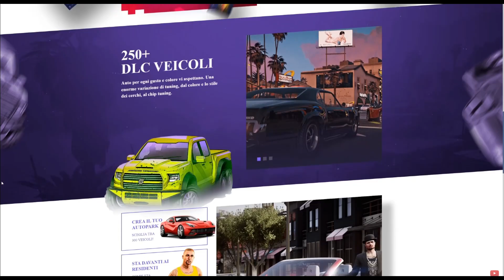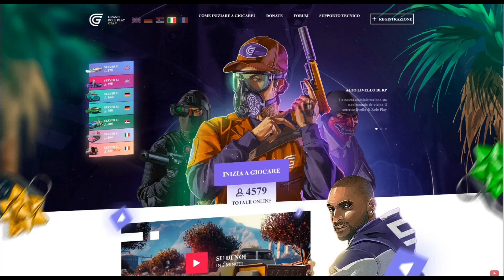TORNO IN SERVIZIO (Arresti,veicoli rubati..) - GTA 5 MOD LSPDFR POLIZIA ITALIANA #23